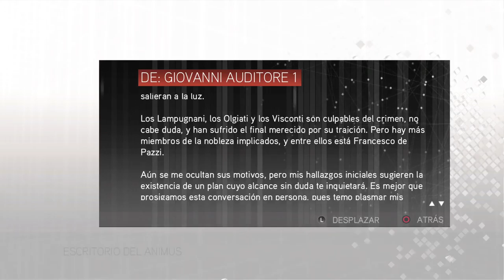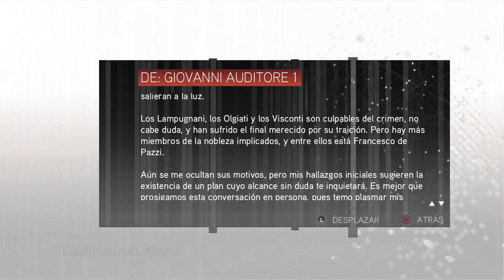Assassin's Creed the EZIO Collection #1